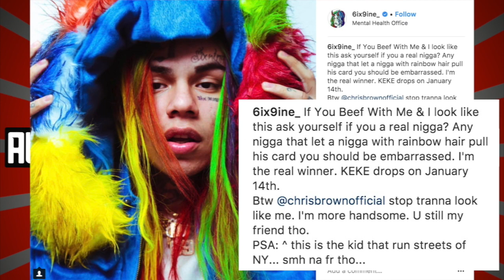6ix9ine Disses Chris Brown "Stop Tryna Look Like Me Im More Handsome"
6ix9ine Disses Chris Brown "Stop Tryna Look Like Me Im More Handsome"